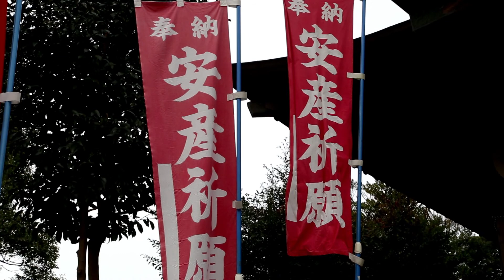ウェルカム玄海町22 家内安全・厄除祈願・安産祈願 20160228